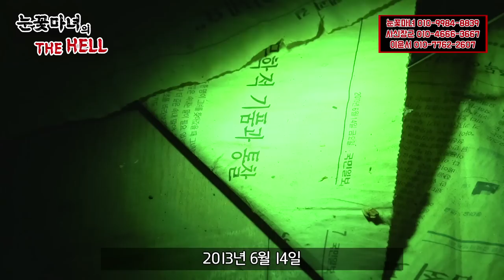눈꽃마녀의 🔥THE HELL🔥 -흉가체험 제6화!-｜천신제자 눈꽃마녀